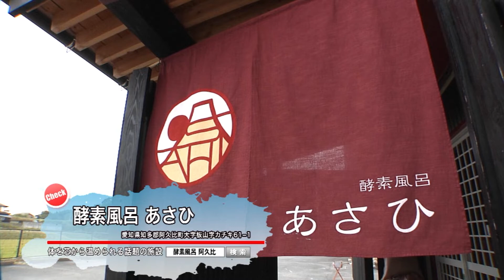ちたまるある記2017年12月：酵素風呂 あさひ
阿久比町の県道46号沿いにある酵素風呂 あさひ。体質改善やダイエット、美容などに効果があるといわれ注目されている酵素風呂のお店です。ひのきを削って作りだしたおがこに酵素を入れて発酵させると60度から70度ほどの温度になるんだとか。
そのおがこを掘って体を埋めると内臓までしっかり温まりたっぷり汗をかくことができます。(※2017年12月放送)